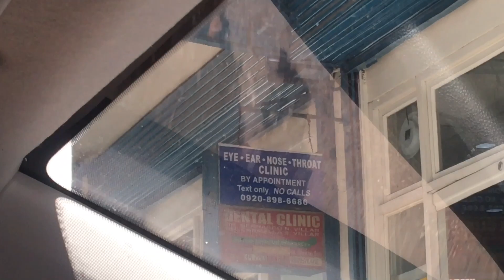TINUSOK ANG TENGA GAMIT ANG ISANG STICK